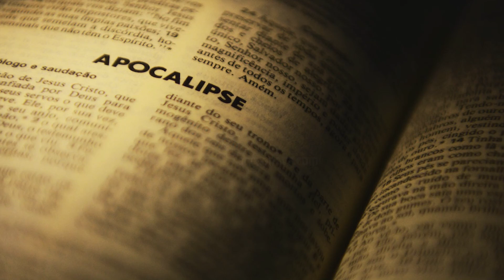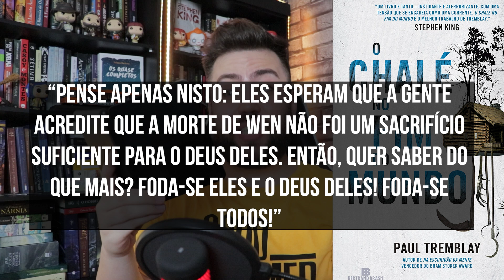OS MITOS de BATEM À PORTA: FUNDAMENTALISMO CRISTÃO? ERAM MESMO OS 4 CAVALEIROS BÍBLICOS? E O LIVRO?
No vídeo de hoje, destrincho por completo o filme BATEM À PORTA (de M. Night Shyamalan), explorando suas referências e mitologia.

Apresentação: Felippe Barbosa
Roteiro: Felippe Barbosa e Giulia Peres
Edição: Sabrina Barbosa